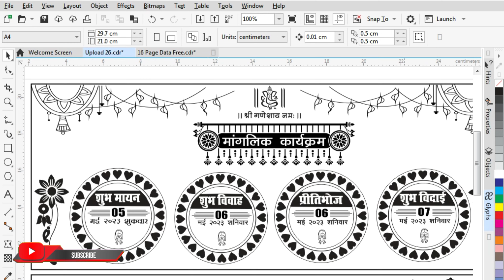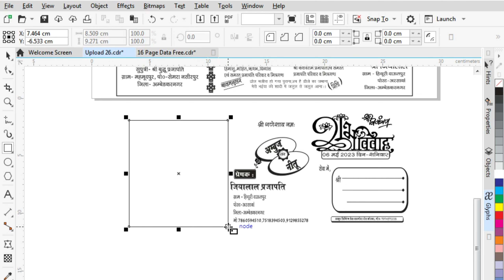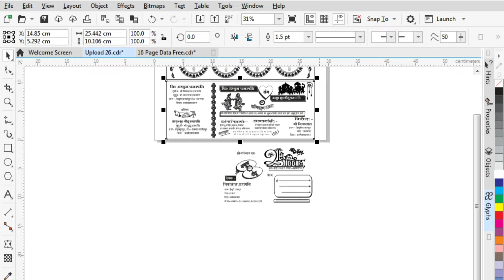#28 Sadi Card Cdr File Download || Wedding Card 2023 || शादी कार्ड डिजाईन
Sadi Card Cdr File Download || Wedding Card 2023

पासवर्ड विडियो में ही है विडियो को पूरा देखे धन्यवाद

Follow kar lo apne bhai ko.

YouTube Search -
cdr files download
Files download
sadi card
W#thakurjiprintingpress
coreldrawSadi Card Cdr File Download || Wedding Card 2023